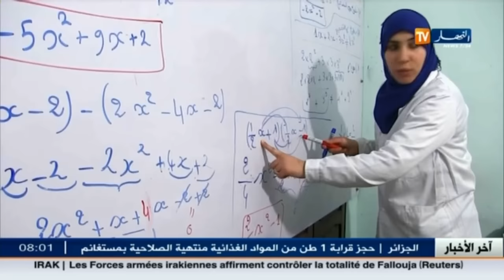تربية : إلغاء التقاعد النسبي لا يطبق على موظفي قطاع التربية